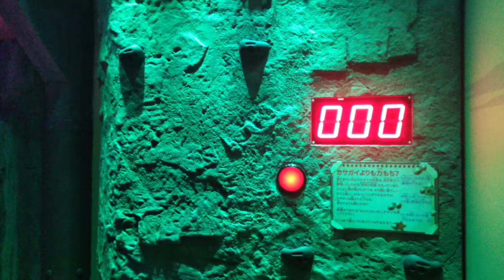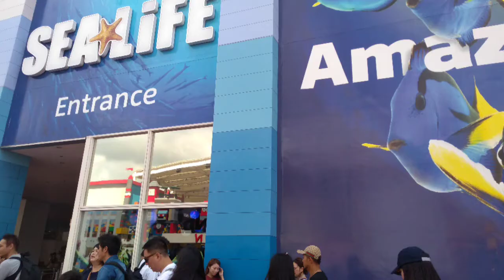Nagoya, Japan Travel - SeaLife Aquarium | Nalyn's Journey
Nalyn's Journey